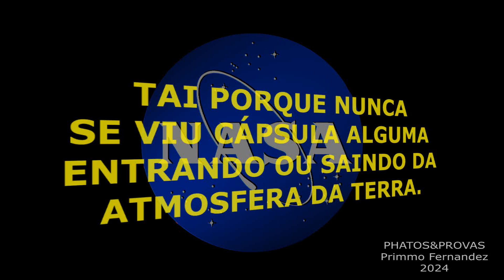TEM QUE SER PHOTOSHOP.